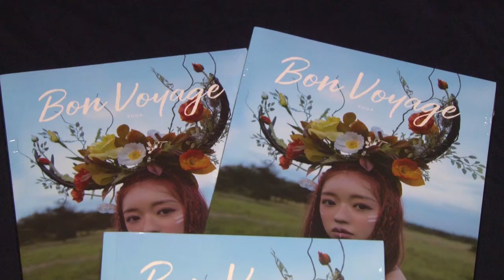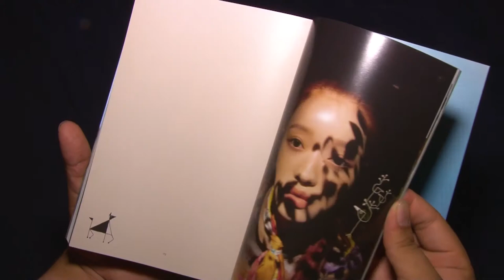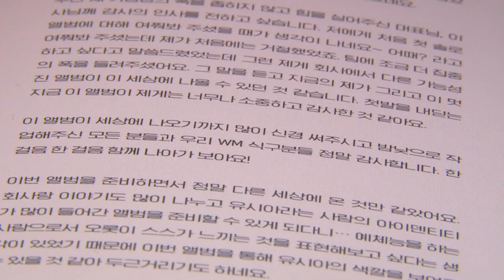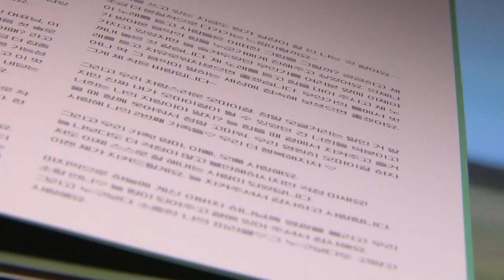[유아] 📹미라클이 간다(해봤다) EP.18 (숲의 아이 앨범 언박싱) - 오마이걸 유아 숲의아이 앨범 언박싱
최근에 오마이걸 유아가 미니1집 숲의 아이 (Bon Voyage)로 대뷔 하였습니다.
그래서 숲의 아이 앨범을 난생 처음 언박싱 해봤습니다.
주관적으로 제가 보여드리고 싶은 부분은 찍어서 이상할수 있지만 예쁘게 봐주세요!

BGM
유아 (YooA) - 숲의 아이 (Bon Voyage) Piano Cover 피아노 커버 - Pair Piano